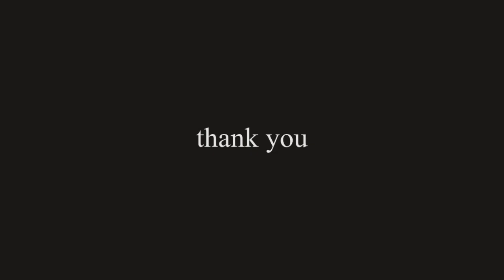Ramkinkar Baij - an interview with Haren Thakur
Ramkinkar Baij (26 May 1906 – 2 August 1980) was an Indian sculptor and painter, one of the pioneers of modern Indian sculpture and a key figure of Contextual Modernism. Many of his artistic creations have been inspired by the lifestyles of rural dalit or Adivasi(Santhal) communities living in and around his place of work Santiniketan. At Shantiniketan, under the guidance of Nandalal Bose and encouraged by its liberating intellectual environment, shaped by Rabindranath Tagore, his artistic skills and intellectual horizons acquired new depth and complexity.

This interview session is a humble attempt trying to know this great personality a bit closely through eminent artist Haren Thakur from Ranchi. Haren Thakur had the opportunity to live with the great Art legend and closely observe Kinkarda in his routine life.